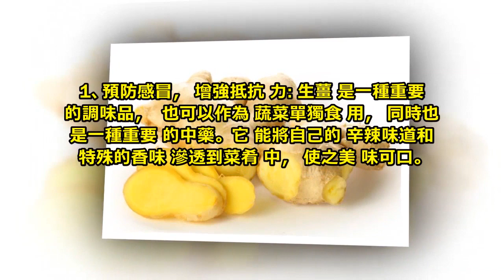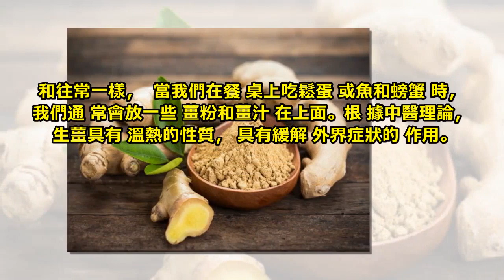女人月經走後用生薑塗一處，很快排出體內的黑臭宿便，大肚子慢慢平了，氣色越來越好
說到生薑，人們通常認為它的作用是去除魚味。烹調肉類時，薑是必不可少的。如果沒有生薑，魚的味道就很難掩蓋。

當然，這只是最常用的生薑。它也有很多用途。生薑不僅可以開胃健脾，而且有助於抗菌和提神，今天就和大傢俱體說一下生薑對女人的好處。